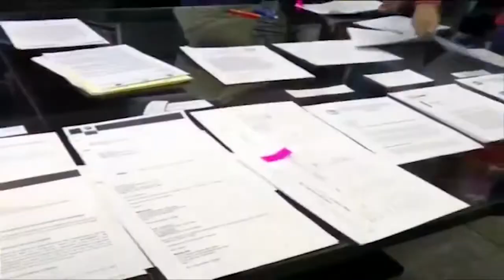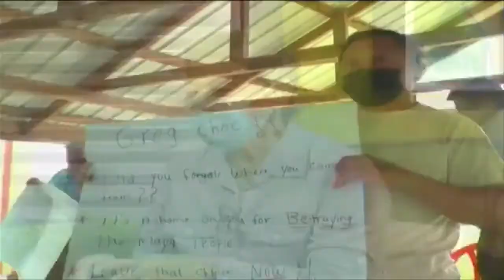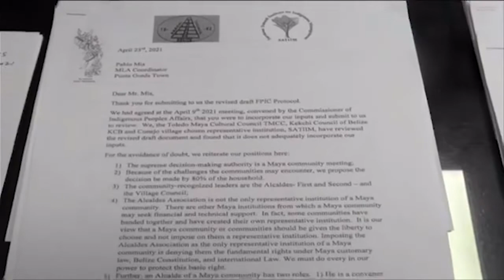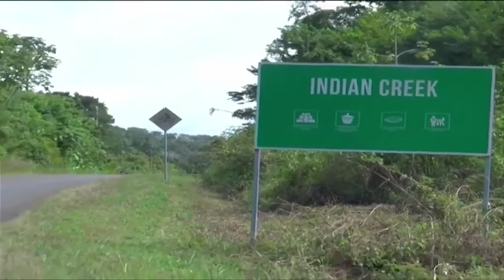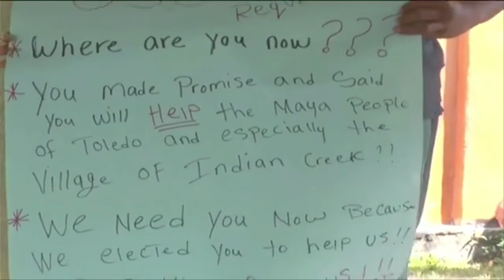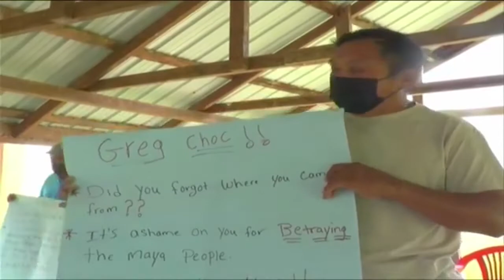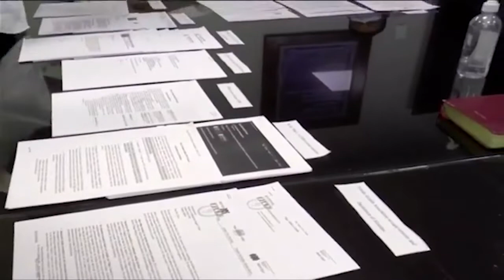Hon Dolores Balderamos Garcia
Its Hon. Garcia's first turn on the big green couch. She is here to discuss with Brandon and Renata all the intricacies of the issue of Maya Land Right and GOB's reponse and responsibilities.